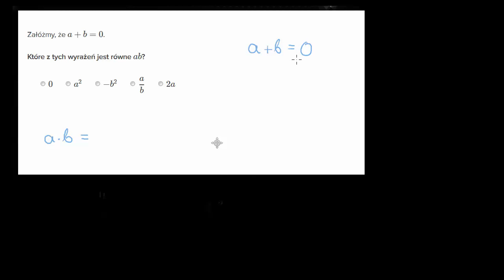Wykorzystanie związku miedzy niewiadomymi - cwiczenie